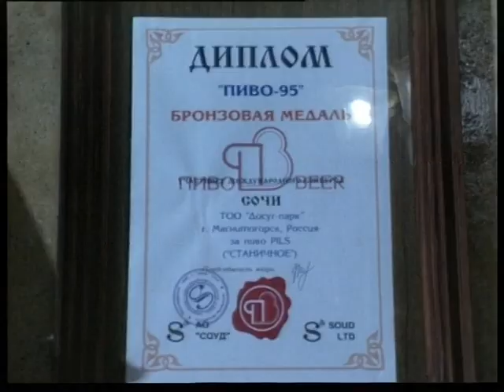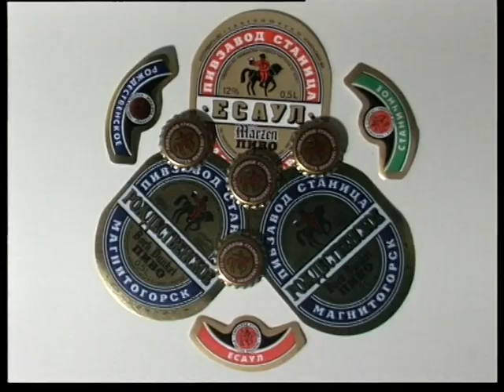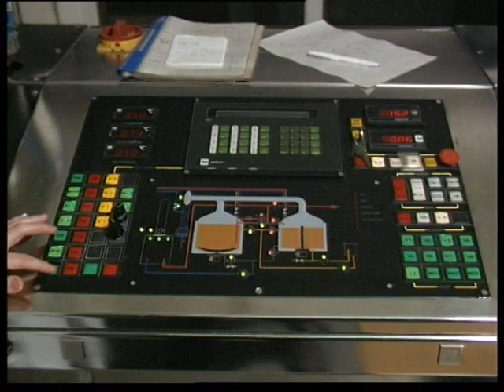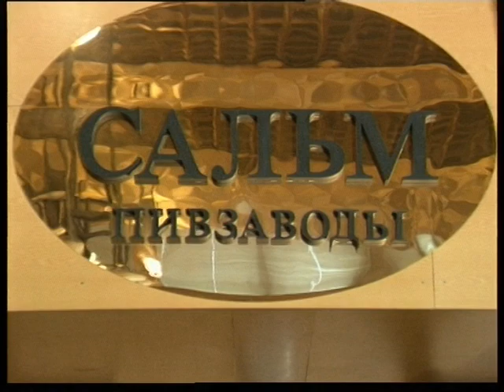exelent Magnitogorsk botle beer by Checkuroff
Магнитогорские корреспондентский пункт ЧГТРК - лучшее магнитогорское бутылированное пиво от Чекурова, Magntogorsk correspondent offise of ChGTRK - exelent Magnitogorsk botle beer by Checkuroff